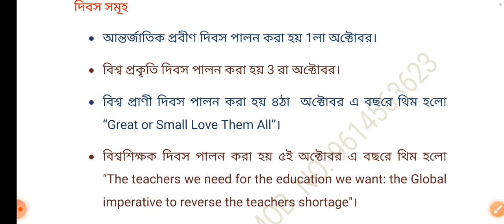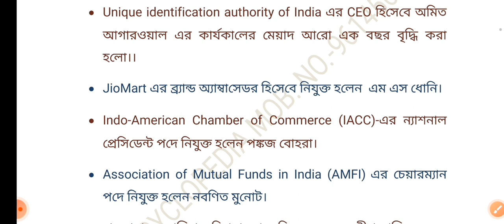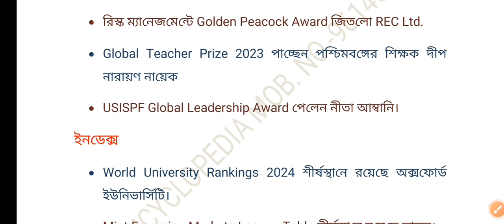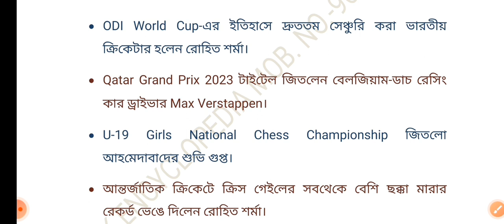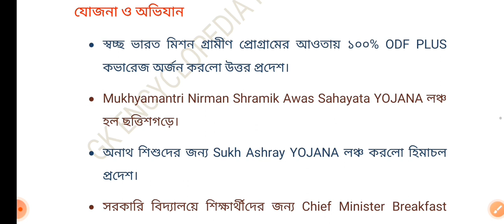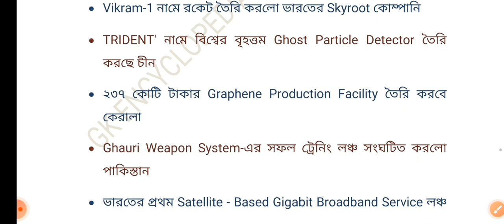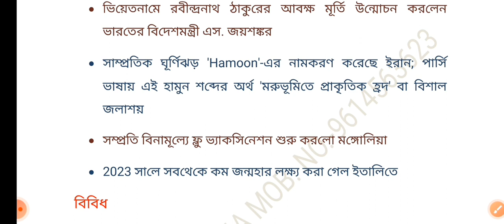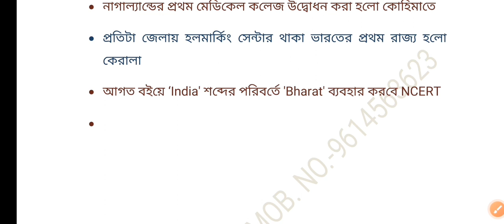MONTHLY CURRENT AFFAIRS FOR THE MONTH OF OCTOBER 2023. IMPORTANT FOR ALL COMPETITIVE EXAM.